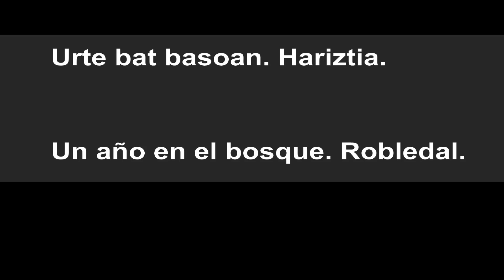Nafarroako Fauna Navarra Corzo Zorro Tejón Ciervo Jabalí Fototrampeo Trailcam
Orkatza, azeroa, azkonarra, oreina eta basurdea hariztian.